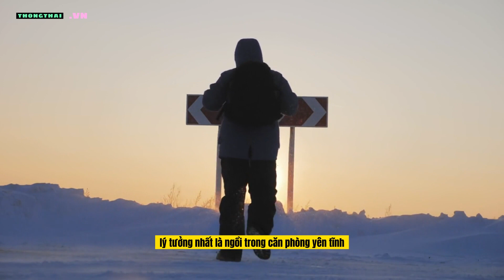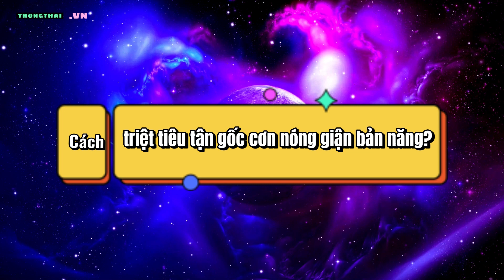3 bước giải thoát bạn khỏi Cơn Nóng Giận!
Có bao giờ bạn cảm thấy cơn giận vượt ngưỡng chịu đựng, cơn giận lan lên tới đỉnh đầu, bạn không còn là chính mình, cảm thấy bản thân như một kẻ xa lạ vô văn hóa, văng tục chửi bậy, có ông nào láo khà khịa có khi xúc luôn.
Tại sao lại như vậy? Nguyên nhân là gì? Làm cách nào để kiểm soát cơn nóng giận?
Làm sao để điều trị tận gốc căn bệnh kinh niên này?

TTVN - HỆ THỐNG HỌC TẬP SUỐT ĐỜI MIỄN PHÍ - PHÁT TRIỂN TOÀN DIỆN IQ VÀ EQ.

Một sản phẩm hợp tác của META Future Inc.